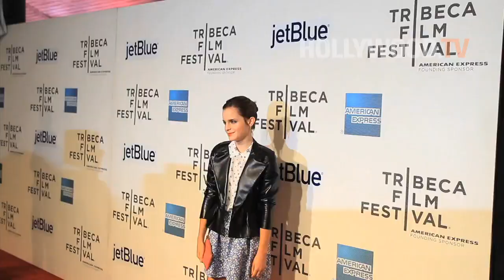Zayn Malik not in contact with 1D - Hollywood TV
ayn Malik is not on the best of terms with his former One Direction bandmates. Malik told Billboard that, "I had every intention of remaining friends with everybody, but I guess certain phone numbers have changed and I haven't received calls from a lot of people. I've reached out to a few of them and not got a reply. Certain people have pride issues, but it's stuff you overcome in time." He is working on his solo debut album which is tentatively scheduled for a spring release.

Emma Watson is starting a feminist book club. The Harry Potter star tweeted the news along with a request for some help on naming the club. "Hi Team. I want to start a feminist book club but so far have only brainstormed 'Feminist Book club' and 'Emma Watson Book Club'." Soon after her tweet suggestions came rolling in. Watson announced today that she "absolutely loved" @emilyfabb's suggestion, 'Our Shared Self'. Watson thanked everyone for their ideas and said she agreed to ask Harry Potter author JK Rowling to join the club.

Rizzoli and Isles will end after season 7. TNT president Kevin Reilly announced the news at the Television Critics Association press tour on Thursday. Angie Harmon and Sash Alexander star in the crime drama which was picked up for a shortened 13 episode final season back in July.